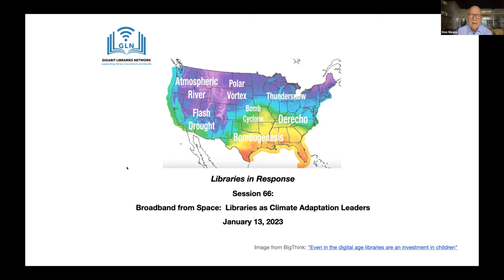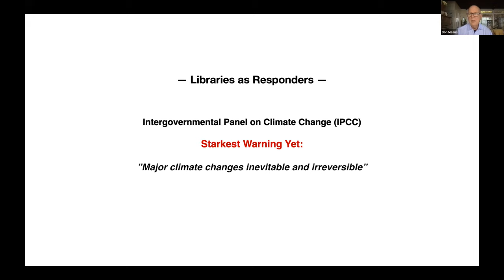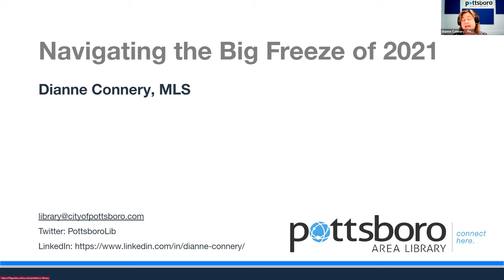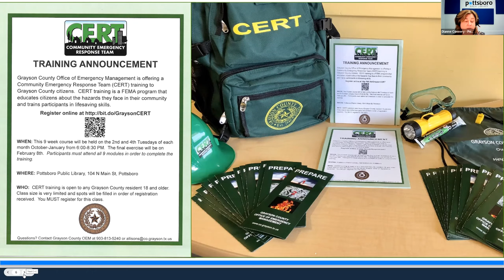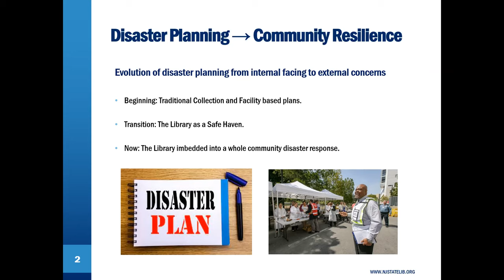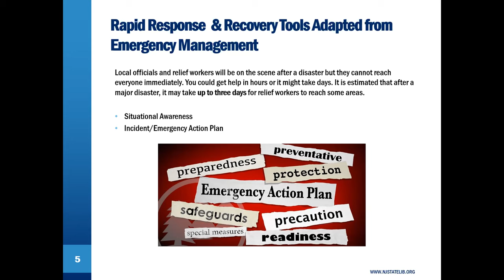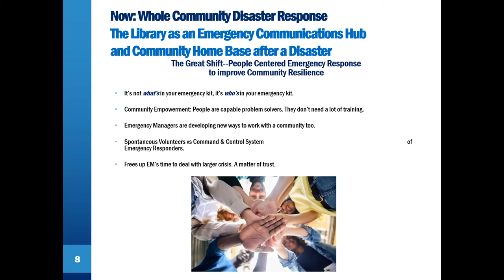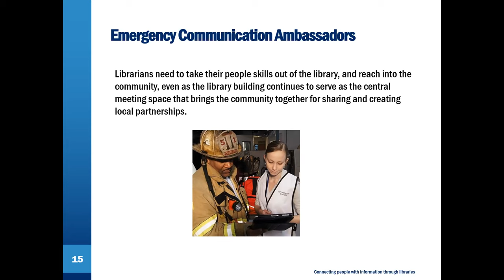Session 66: Libraries as Climate Adaptation Leaders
Extreme weather disaster preparation is one of those things we tend to put off. Happens rarely enough to rationalize delay. Until it happens! Then nothing else matters!  Those quiet days are quickly slipping away as new climate driven events we never even had names for begin to arrive with recurring frequency. What to do?!

Find ways that readiness to disaster also supports daily services and enhances community value. How?

Join in as we take a look at how libraries can play a community or regional scale role in coordinating crisis response. We'll also hear how LEO systems can be quickly deployed in response to extreme weather
disasters.

Speakers:

Dianne Connery, Director, Pottsboro, TX Library

Michele Stricker, Deputy State Librarian, NJ State Library

"In February 2021, winter storms swept across the state of Texas, triggering the largest energy infrastructure failure in state history. Despite the lack of official emergency preparation, Pottsboro Area Library successfully implemented an effective community-coordinated response. Throughout the event, the library was able to utilize its standing in the community to engage local partners and facilitate the acquisition and distribution of water to community members."  -Rural Health Information Hub

"Would you be ready if there were an emergency? Would your library? Be prepared: assemble an emergency supply kit, make your emergency plans, stay informed, and get involved in helping your family, your library, and your community be ready for emergencies." - Librarian’s Disaster Planning and Community Resiliency Guidebook and Workbook

October 2022: Millions of Floridians are without power with catastrophic damage across the state from powerful winds and storm surges caused by Hurricane Ian. “The Florida Digital Service coordinated the most robust digital response to a natural disaster in state history following Hurricane Ian with the first deployment of Starlink in a disaster scenario, the launch of a portal which serves as a one-stop-shop to connect Floridians with the tools they need on the path to recovery,” said State Chief Information Officer Jamie Grant. -"Florida CIO works through 'organized chaos' of Hurricane Ian response"